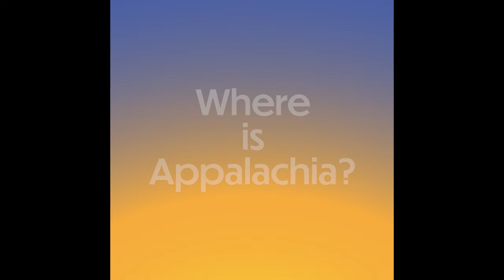Where is Appalachia - Appalachian Learning Initiative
When people hear the term, 'Appalachia,' often the first place that comes to mind is West Virginia. But, the Appalachian Region is much bigger than West Virginia.